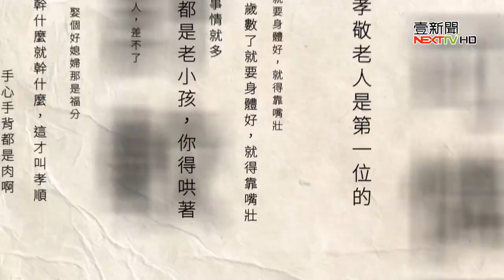20230926壹新聞竹聯幫領袖遺孀怒毆豪宅經理 嗆「不知我誰嗎」遭起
『立勤小學堂』
如果是一般老婦或許說這些恐嚇的話，已經跟被害人和解，或許處罰不重，但因為身份特別，所以法官特別加重處罰給予警惕，也是為了維護整個社區和諧，希望老婦謹言慎行，用心良苦。

『壹新聞』獨家／竹聯幫領袖遺孀怒毆豪宅經理　嗆「不知我誰嗎」遭起訴
感謝記者劉松霖、吳尙憲採訪報導
台北市敦南商圈一棟豪宅，每戶要價破億元，卻有住戶在大廳動私刑，教訓豪宅經理，還嗆「不知道我是誰嗎？」令被害人最害怕的是，毆打她的住戶，竟是竹聯幫精神領袖陳啟禮的遺孀，事後遭檢察官以傷害和恐嚇罪起訴。律師表示，一般人講出這樣的話語，應該不至於遭判同等程度的懲罰，但法院說明，由於她是陳啟禮的遺孀，講出這樣的話，恐嚇程度是相對高的。